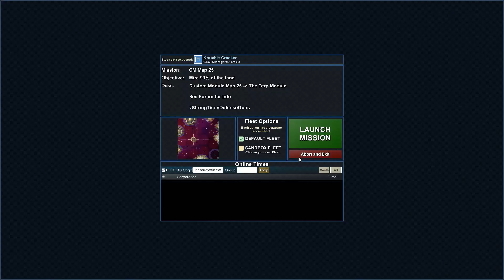Particle Fleet: Emergence | Custom Maps #10 (CM Map 25)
If you have a map request please comment it down below with details and if you wish you can request music tracks as long as it's not copyrighted.

Map 1096 was requested by FOXX